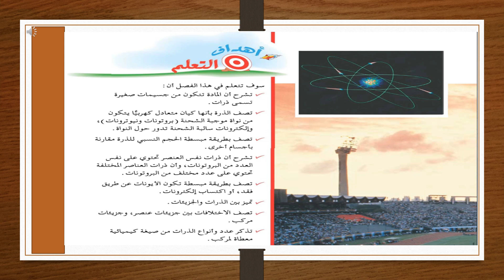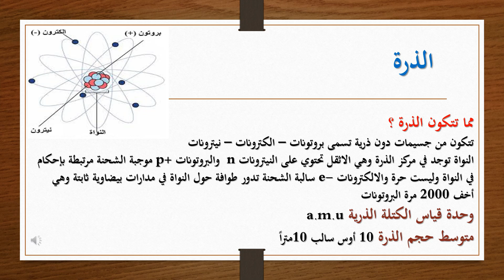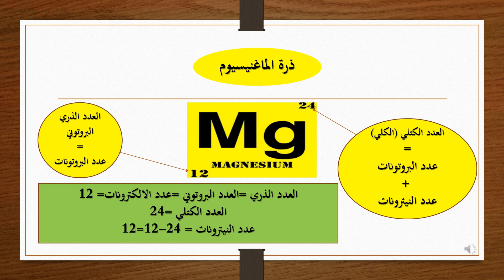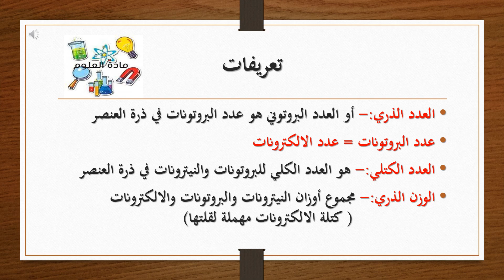الصف الثامن العلوم الفصل الثاني الدرس الأول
المفاهيم البسيطة للذرات والجزيئات